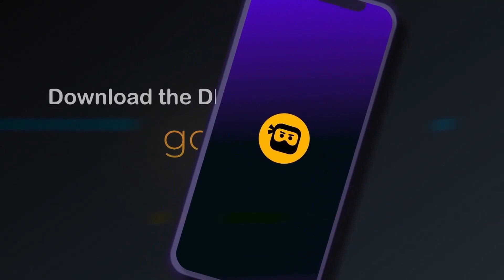🎎 Yikes! That Doll Tho! DLive Community Clip featuring Kurtific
DLive Community Clip featuring Kurtific.